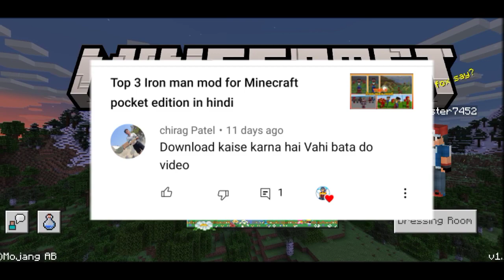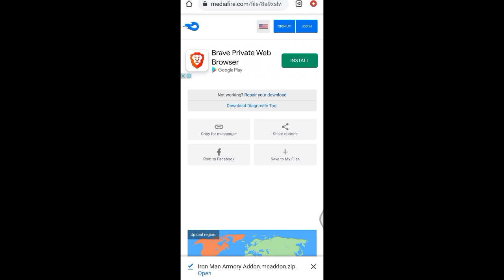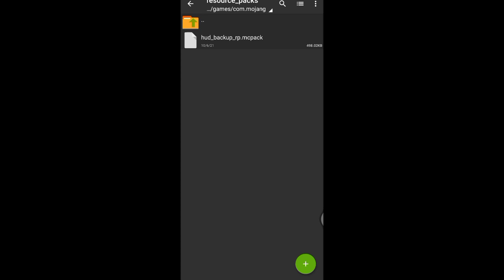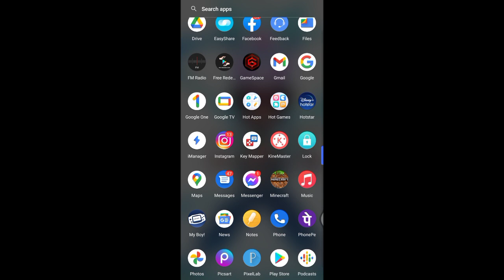How to download iron man mod in Minecraft|How to download iron man Armory in Minecraft PE in hindi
How to download iron man mod in Minecraft|How to download iron man Armory in Minecraft pocket edition in hindi

comments
Minecraft Minecraft pocket edition PokeSD How to download iron man Armory in Minecraft pocket edition in hindi How to download iron man mod in Minecraft